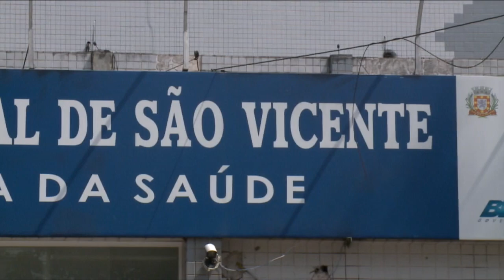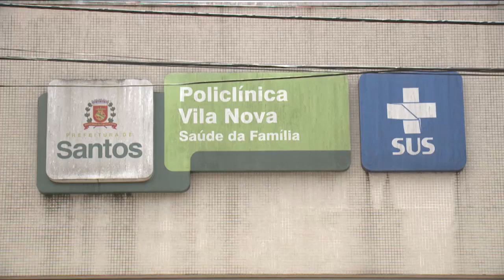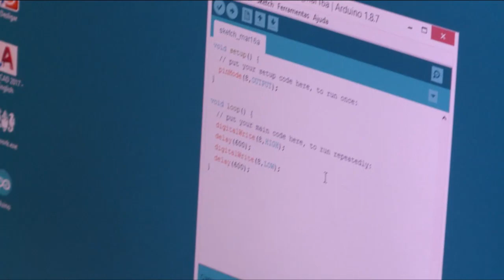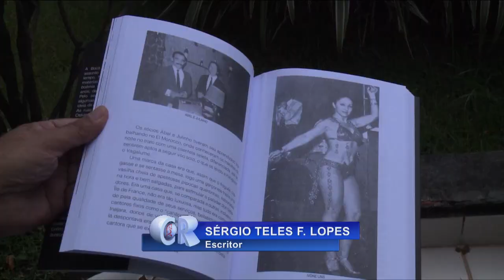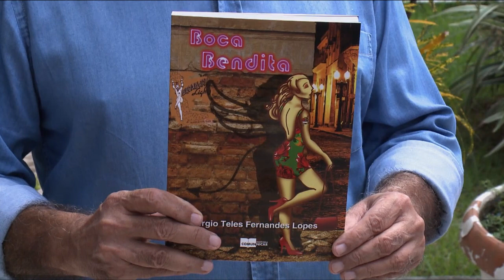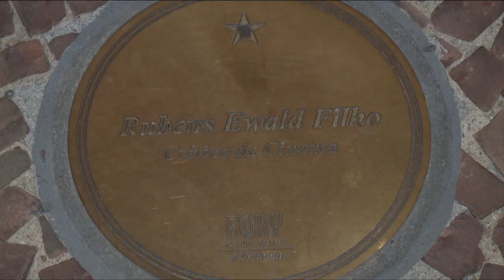Caderno Regional - 18 de março de 2019